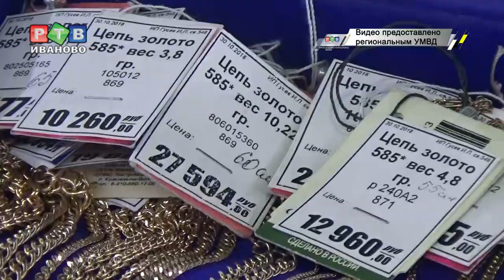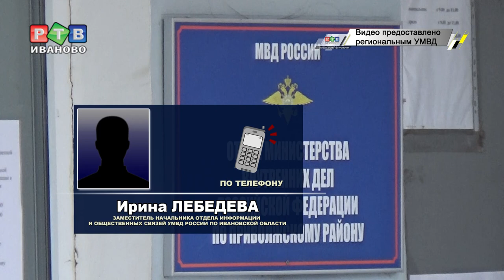Ограбление ювелирного магазина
Приволжское золото и серебро привлекает не только покупателей, но и грабителей. Двое жителей ближнего зарубежья в поисках легкой наживы заглянули в один из ювелирных магазинов города. Угрожая продавцам пистолетом, молодые люди забрали украшений на «кругленькую сумму».